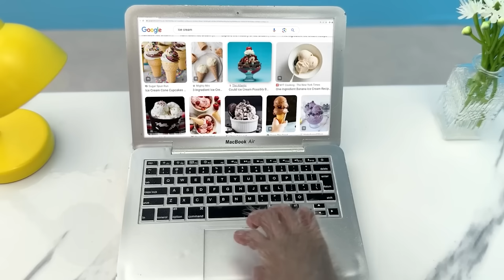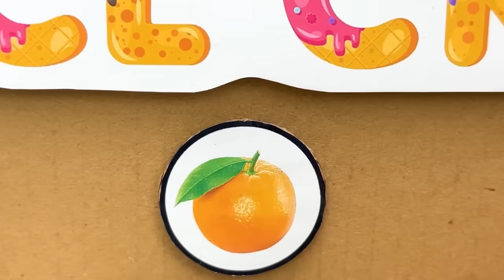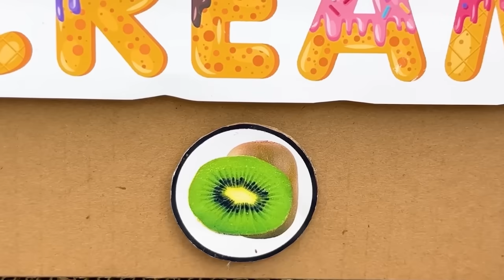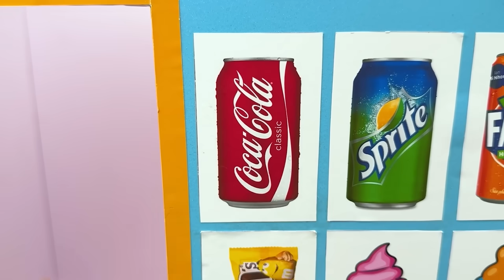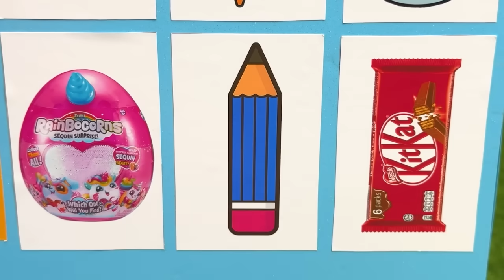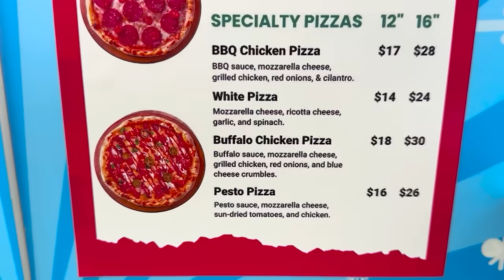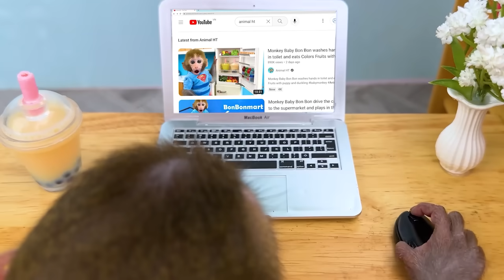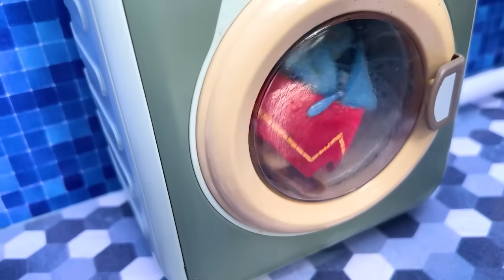Bebé Mono Bon Bon Prepara Helado Colorido Y Dulces Arcoíris Con El Cachorro - MONO BONBON ESP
¡¡¡Vamos a disfrutar y relajarnos con nosotros!!!
¡Bienvenido al canal Crew Monkey! Pasa un buen rato viendo el video.